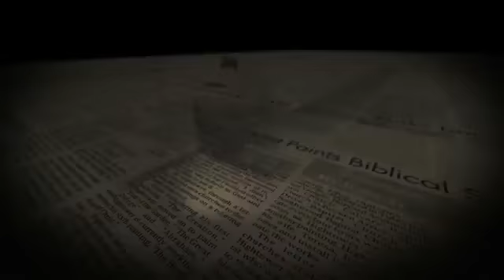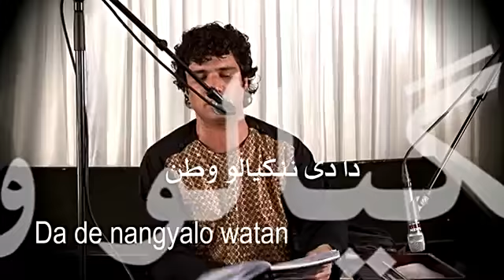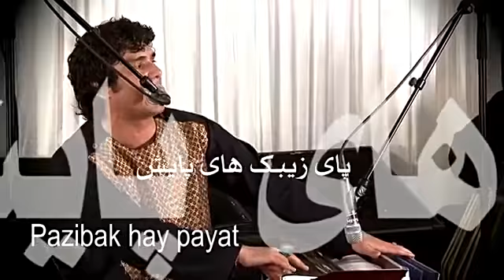Zabi Istalifi live concert at Diamond Palace in Denmark on 08.12.2012